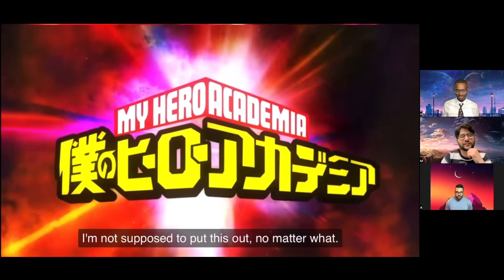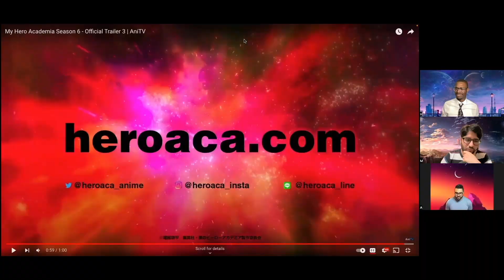My Hero Academia Season 6 - Official Trailer 3 | REACTION!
Hey Guys, Chopped Anime is back with another trailer reaction and this time it is My Hero Academia Season 6.